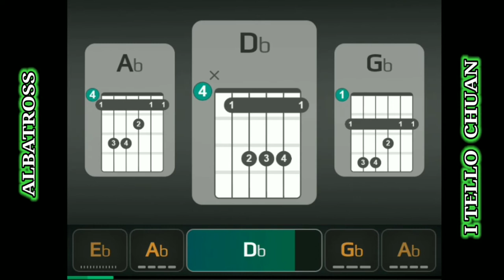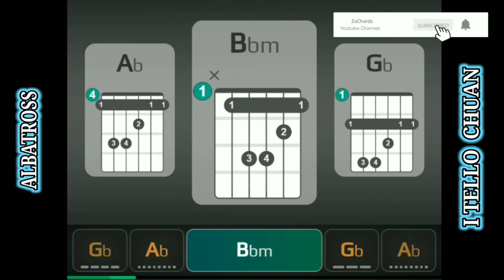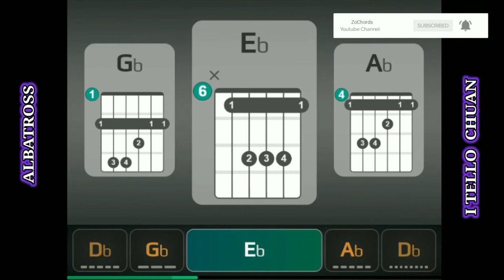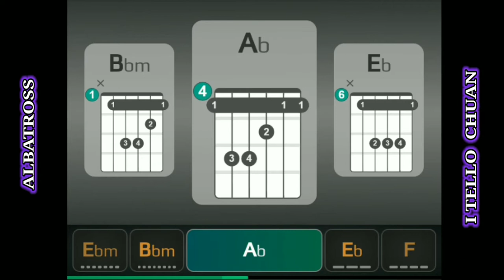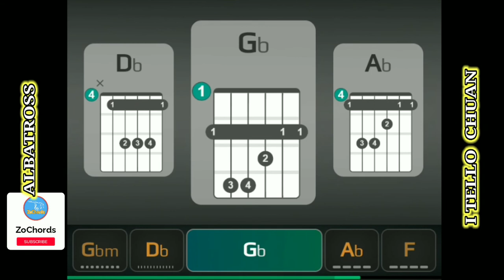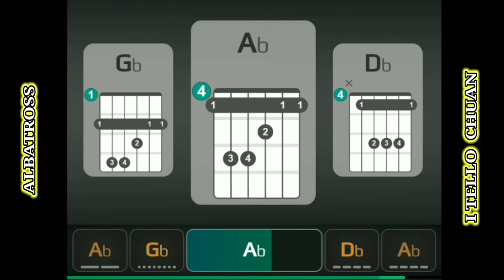ALBATROSS - I TELLO CHUAN • ZoChords Edition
dt. 21st August 2021

82nd Content

Artist / Band : Albatross

song title : I tello chuan